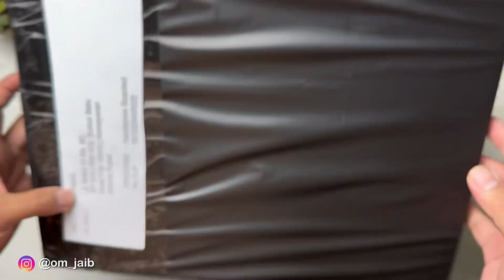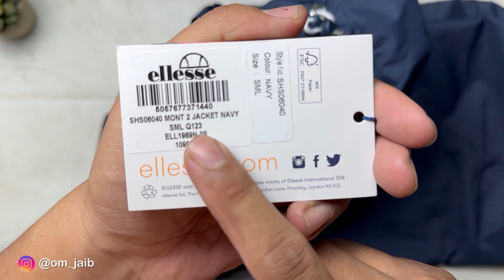JACKET ELLESSE MONT 2 NAVY REVIEW UNBOXING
Bismillah

Di video kali ini kita bakal unboxing dan review jacket